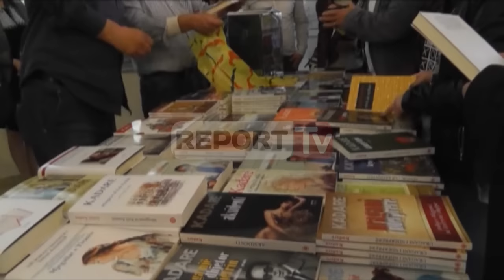Report TV - Reforma në Drejtësi, Kadare: E pafalshme nëse nuk miratohet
Shkrimtari Ismail Kadare deklaron se është e pafalshme nëse nuk realizohet reforma në drejtësi. I pyetur nga Report TV Kadare thotë se Shqipëria ndodhet, në pozitën më të favorshme për një gjë të tillë. "Popujt kanë nivel por kanë edhe cene për të mos përdorur fjalën defekte. Vlen për t’u parë por kjo është një provë, por në këtë këndvështrim është e detyrueshme”- u shpreh Kadare.

Ndërkaq sipas tij, Shqipëria ndodhet, në pozitën më të favorshme. “Për fat të keq, pozitat e favorshme, krijojnë tension të pafavorshëm bashkë me shanset e një vendi ku krijohen pengesa”, u shpreh shkrimtari Kadare.

Sipas Kadaresë, Shqipëria ndodhet në gjendje tipike ku shansi i madh ka dhe ngatërresa midis vetë shqiptarëve.

“Unë mendoj se kjo nuk është fatale, nuk është për të vënë duart në kokë nuk është për të vënë ulërimën apo vajin, sepse janë situata që popujt i kapërcejnë. Është hera e parë në historinë e vendit tonë që kombi ynë ka braktisur një pozicion të keq jashtë Europës. Është dëbuar dy herë nga Europa një herë nga osmanët dhe një herë nga komunistët. Është vështirë të thuash kush ka qenë më tepër armik i Europës, Perandoria Osmane apo regjimi komunist. Pra kaluan këto dy prova dhe tani është prova e tretë ku Shqipëria është vendosur në anën më përparimtare të Botës në anën e atij që quhet qytetërim perëndimor dhe kjo duhet të na gëzojë shumë të gjithëve. Pra me dy fjalë jemi mirë dhe nuk jemi mirë dhe po them atë që mendoj si shkrimtar”- ka përfunduar Kadare.